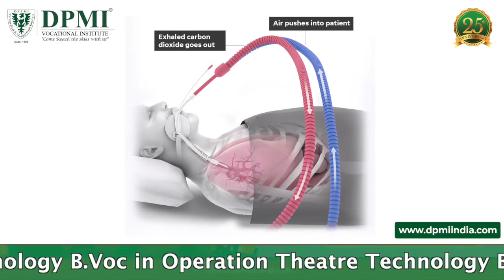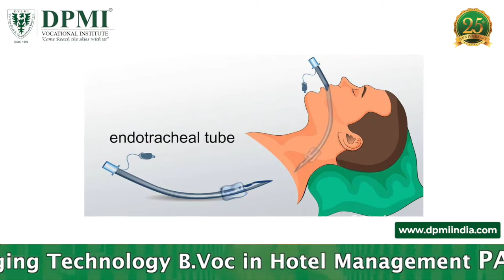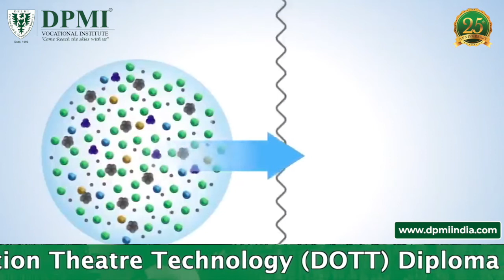ऑक्सीजन सिलेंडर/मेडिकल ऑक्सीजन और वेंटीलेटर में अंतर? Difference Between A Ventilator And Oxygen?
ऑक्सीजन सिलेंडर/मेडिकल ऑक्सीजन और वेंटीलेटर में अंतर?
जब मरीज को सांस लेने में दिक्कत होती है तो उसे मेडिकल ऑक्सीजन दिया जाता है। लेकिन जब मरीज सांस नही ले पाता तो उसे वेंटीलेटर पर रखा जाता है। मेडिकल ऑक्सीजन मरीज के मुंह तक एक ट्यूब और मास्क के जरिये पहुचता है। जबकि वेंटिलेटर प्रेशर के साथ फेफड़ों तक ऑक्सीजन पहुंचाता है और कार्बन डाई ऑक्साइड को निकालता भी है।
Differences Between an Oxygen Concentrator and A Ventilator
ADMISSION  OPEN..!!